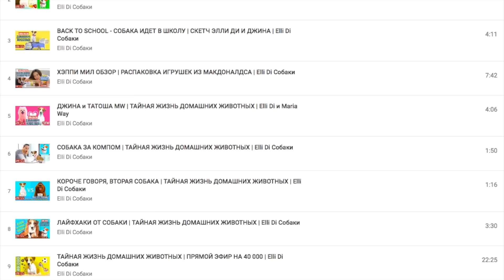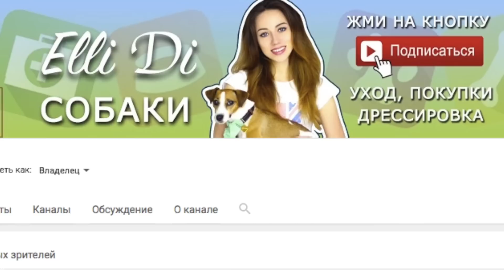ПЕСНЯ ТАЙНАЯ ЖИЗНЬ ДОМАШНИХ ЖИВОТНЫХ | СОБАКА ДЖИНА ПОЁТ | Elli Di Собаки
Всем привет, меня зовут Elli Di и у меня есть собака Джина породы джек рассел терьер, на моем канале Вы найдете полезные ролики для владельцев собак, а так же развлекательные ролики с участием моей собаки Джины и других собак! Смотрите мои популярные плейлисты ниже!

▼Описание ролика ▼
Я Элли Ди и я первая познакомила ютуб с Тайной Жизнью Домашних Животных!
Это уже 10 - ый ролик, и я представляю вам саундтрек к этому мультфильму от моей собаки Джины!

1. Топы и интересные факты

Увидимся, на канале « Elli Di собаки »